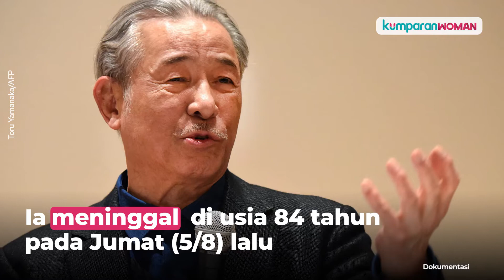Dunia Fashion Berduka, Desainer Asal Jepang Issey Miyake Meninggal Dunia di Usia 84 Tahun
Desainer asal Jepang Issey Miyake meninggal dunia di usia 84 tahun pada Jumat (5/8). Dikutip dari BBC, ikon fashion dunia itu meninggal karena kanker hati. Issey Miyake mengembuskan napas terakhir di sebuah rumah sakit di Tokyo. Selengkapnya, simak video di atas.